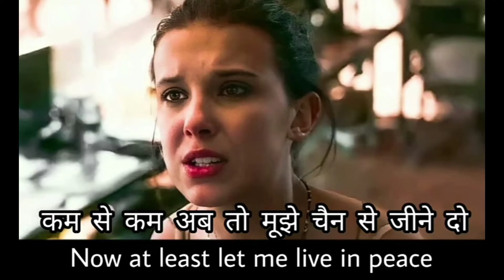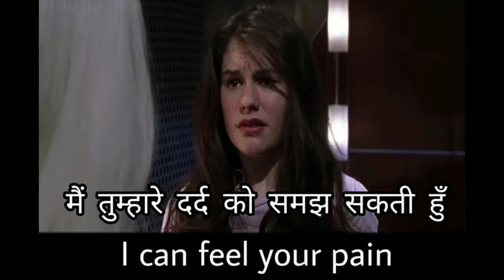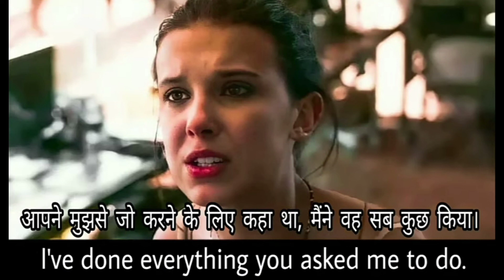Learn English Speaking at Home | Movie Subtitles Best Way of learn English speaking